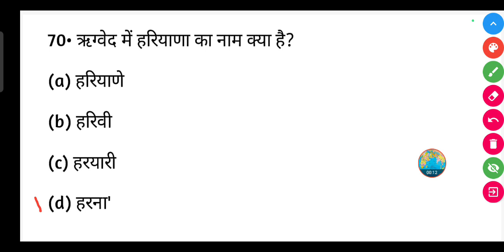ऋग्वेद में हरियाणा का नाम क्या है?